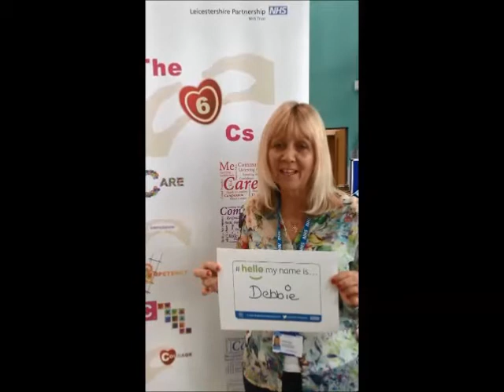Debbie International Nurse Day 2015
To mark International Nurses Day 2015 we celebrate the skills and passion of nurses across services at LPT. This is Debbie